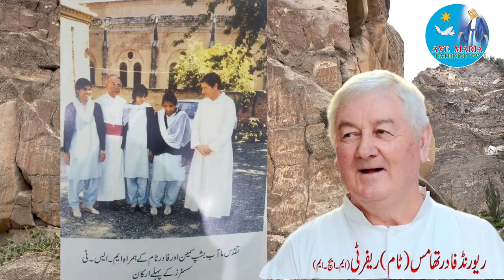Documentary of Rev. Fr. Thomas Rafferty MHM ( Celebrating Golden Jubilee)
Ave Maria Catholic TV ( Islamabad-Rawalpindi Pakistan)
Program: Documentary
Golden Jubilee Celebration of Rev. Fr. Thomas Rafferty MHM (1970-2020)
Prepared by: Rev. Fr. Nasir William
Production: Ave Maria Catholic TV